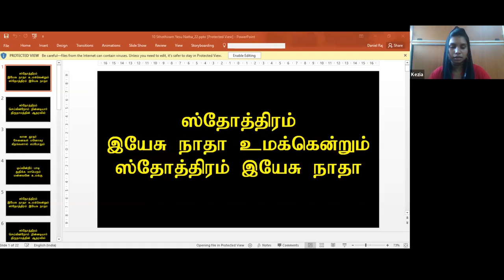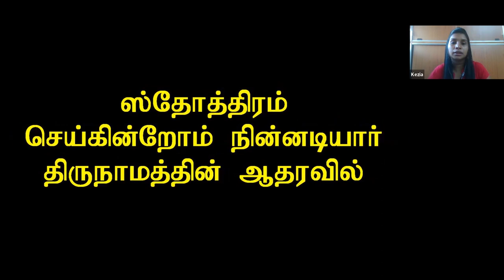Episode 23 | 06 MAY 2022 | வாலிப நாளில் இயேசுவை கண்டேன் | Pr Yo Pa Stalin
Resource Person: Pr Yo Pa Stalin – Episode 23